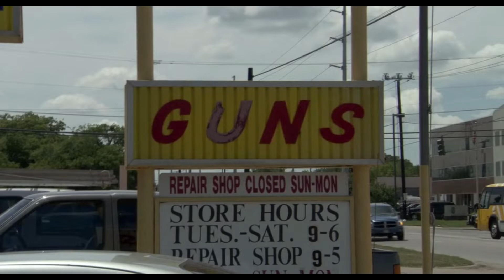Borat quer comprar uma arma-DUBLADO